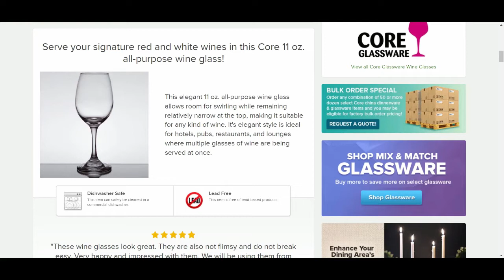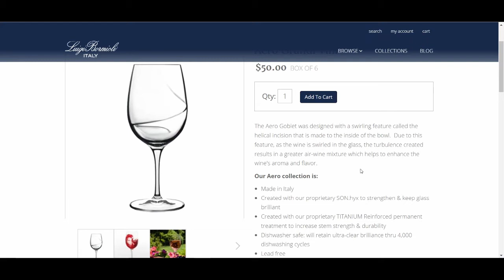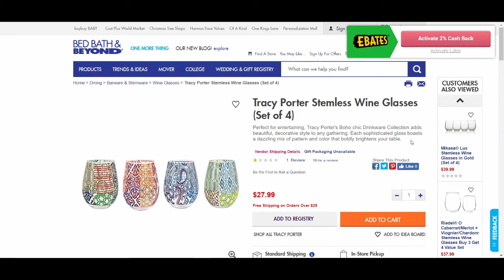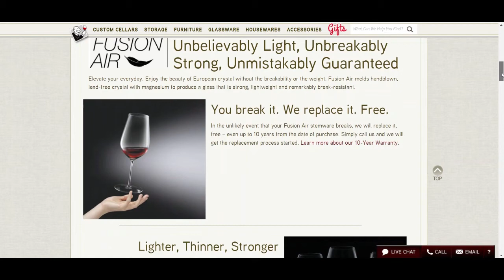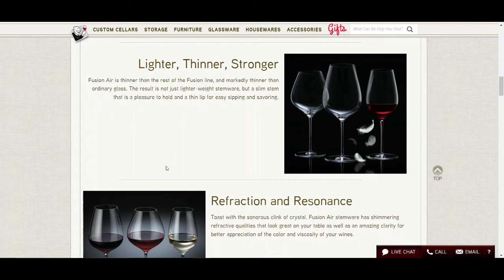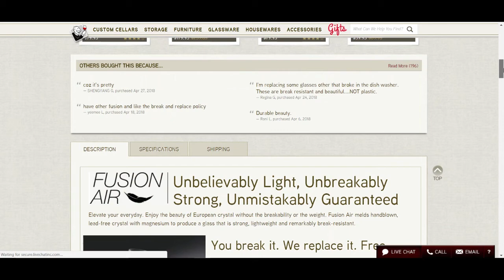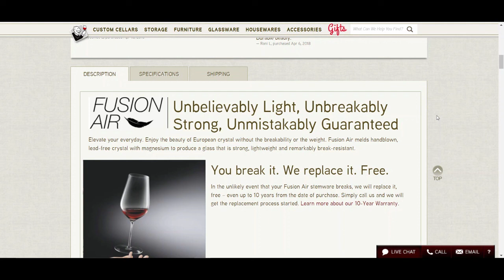Good, Better, Best: How to Write Copy That Sells: Wine Glasses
What’s one of the most important factors in writing copy that sells? Using powerful adjectives, adverbs and verbs. If you constantly insert overused words, your audience will get bored.

Ready to learn copywriting? Here are a few lessons from my recent online wine glass shopping trip. Before you start copywriting, let me show you which copy was so-so, good, better and best plus copywriting tips on how to avoid these mistakes while pumping up the enticement factor.

Have questions? Ask them below 😉